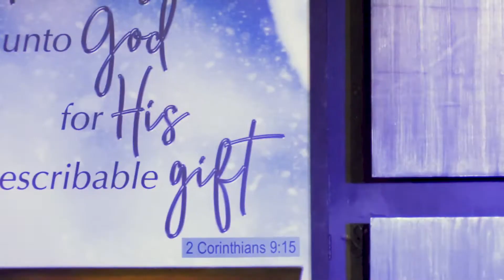Not How I Envisioned | Pr. John Prakasam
Message by Pr.John Prakasam
​@Bethel City Cathedral - English Service
4C-BKR Nagar, Sathy Road,
Coimbatore - 641012